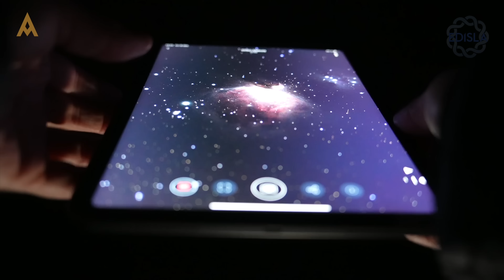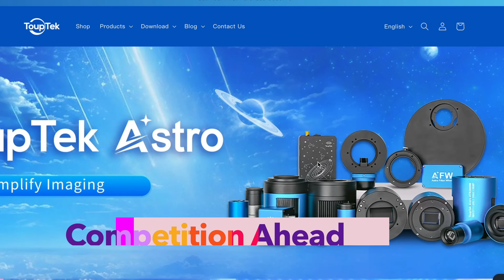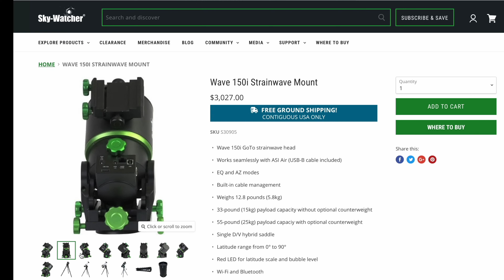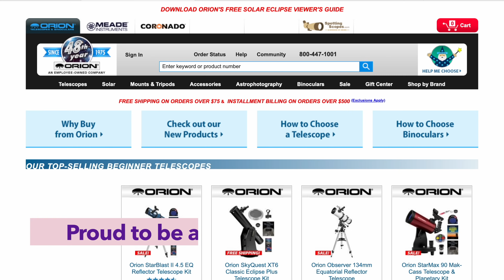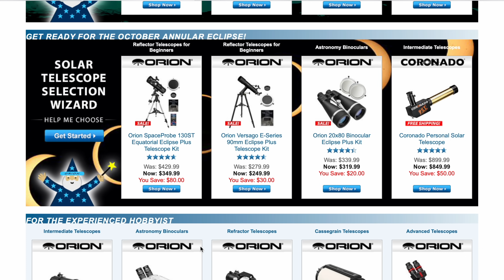2024 Astronomy Recap: From Smart Telescopes to Orion’s Fall: Tech, Triumphs, and the Road Ahead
2024 has been a transformative year for amateur astronomy, bringing groundbreaking advancements and memorable milestones. In this recap, we explore the biggest breakthroughs, standout moments, and challenges that defined the year. From the rise of smart telescopes to the closure of iconic Orion Telescopes, here’s how 2024 reshaped the stargazing landscape.

Smart telescopes took center stage this year, with budget-friendly models like the Dwarf Labs DWARF 3 and ZWO Seestar S50 making astronomy more accessible. These innovative devices cater to beginners and enthusiasts alike, offering seamless and user-friendly experiences. Meanwhile, the launch of the ZWO Seestar S30 and Celestron’s Origin Smart Telescope signals rapid growth in this market, despite challenges like unmet demand.

Astrophotography also saw major advancements, with ZWO’s ASI 2600 Air setting a new standard for integrated guiding and computing. At the same time, competitors like Touptek Astrostation emerged, offering affordable alternatives that could disrupt the market in the years ahead.

Mount technology made strides, with updates to ZWO’s AM5 and new models like iOptron’s HEM 44 and Sky-Watcher’s Wave 150i. Emerging Chinese brands introduced impressive, cost-effective options, paving the way for more affordable astrophotography setups.

Astrographs also shone brightly this year, with Askar’s SQA55 earning the nickname “RedCat Killer,” directly challenging the popular William Optics RedCat 51. Askar’s commitment to affordability without sacrificing quality has made them a standout brand in 2024.

While no groundbreaking innovations emerged in filters and accessories, steady improvements continue to enhance the stargazing experience for enthusiasts.

At Edisla, 2024 was a landmark year. Our flagship Astra 114 Telescope became a favorite among Indian stargazers, known for its quality, affordability, and portability. We remain committed to empowering astronomy enthusiasts with the best tools for exploring the night sky.

However, not all news was positive. The closure of Orion Telescopes marked the end of an era, leaving behind a legacy cherished by astronomy lovers worldwide. While the loss of such an iconic brand is deeply felt, the community’s passion ensures the spirit of discovery lives on.

Looking ahead to 2025, challenges like economic uncertainty and geopolitical tensions may affect pricing and availability. Yet, the rise of smart telescopes, integrated systems, and innovative brands promises a bright future for amateur astronomy.

What were your favorite moments in astronomy this year? Which innovations inspired you the most?